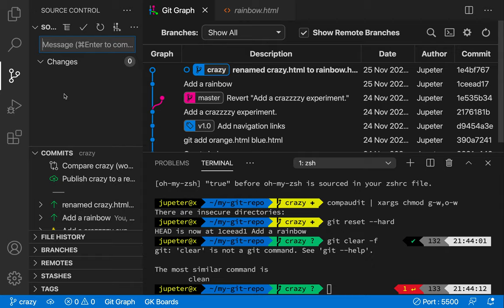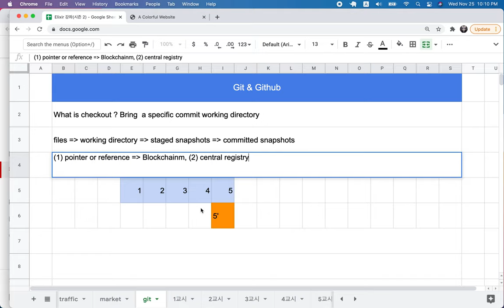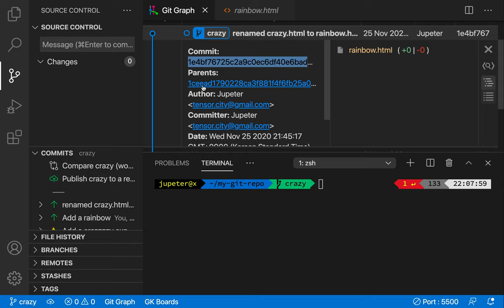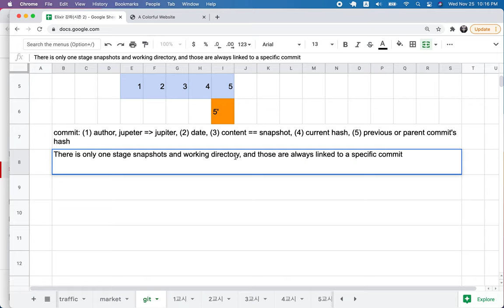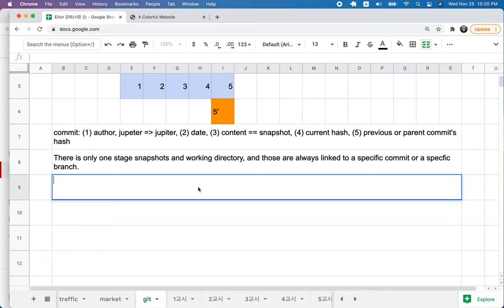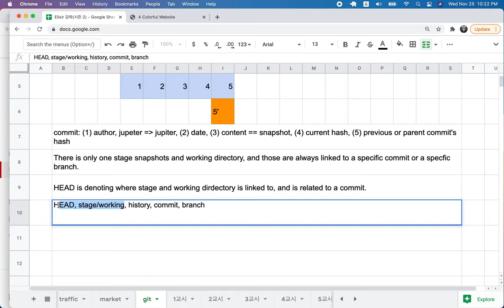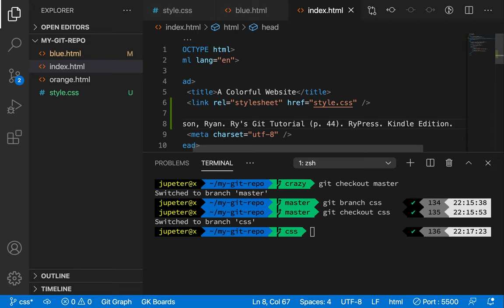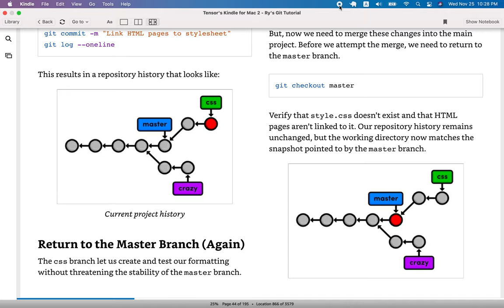[Git & Github] 09 - Branches I(3/5)